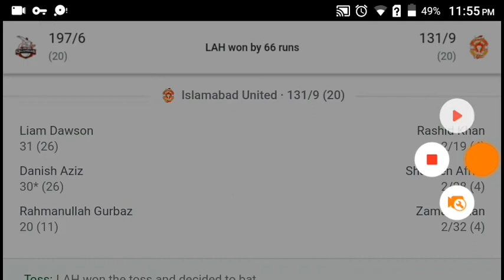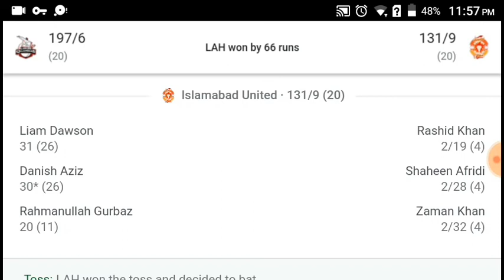Lahore qalandars vs islamabad united | highlights | man of the match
Hello friends,
lahore qalandars vs islamabad united
Islamabad united vs lahore qalandars match today played in gaddafi stadium lahore
lahore qalandars vs Islamabad united highlights
Lahore qalandars vs islamabad united who won the match today
islamabad united vs lahore qalandars
lahore qalandars vs islambad united full match highlights
lahore vs islamabad
LQ vs IU
IU vs LQ
lahore qalandars vs Islamabad united man of the match today
you'll get full match highlights and scorecard of today match lq vs iu in this video
Thanks
Lq vs Iu
iu vs lq
man of the match today
player of the match